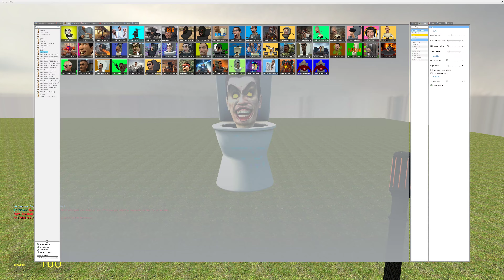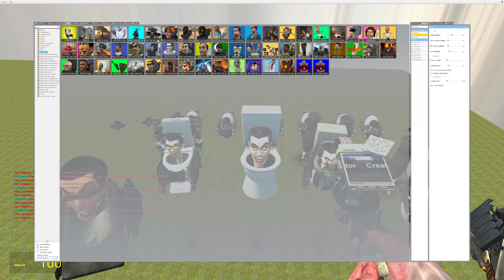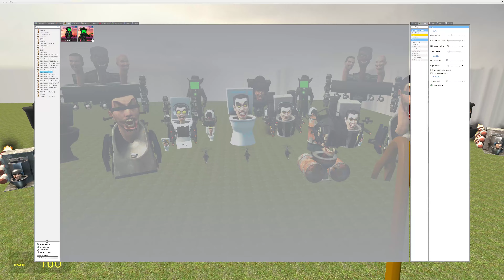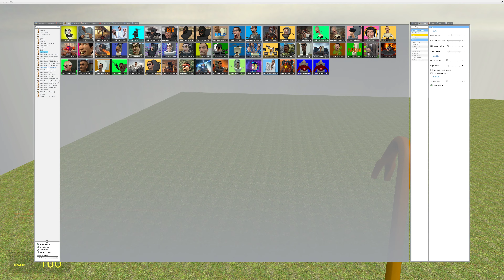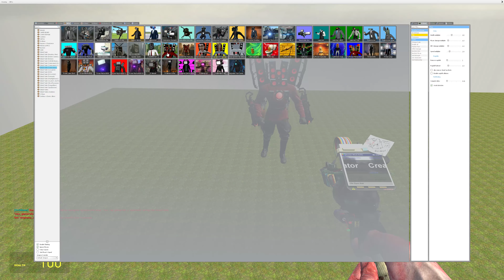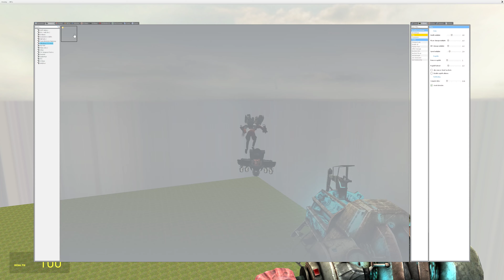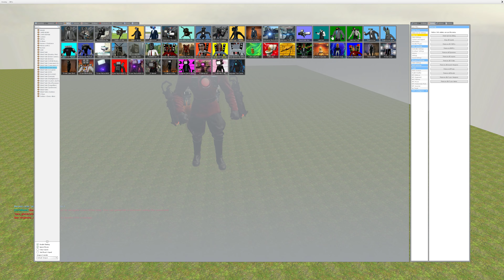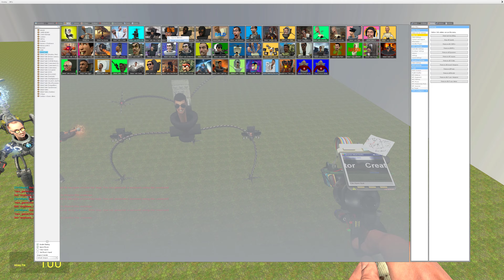Skibidi controller Crab to start a fight between Skibidi Toilet vs Cameraman ( Garry's Mod)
Synthesize the battles between parasite, computerman, tv women, tv man, spiderman, speakerman, cinematic camera vs gman, g-toilet, new skibidi toilet other in the game Garry's mod. Compare the strength and rank of the new toilet skibidi characters based on the original.
I hope you will like my video, so that I have the motivation to make the next videos.

00:00 Skibidi Controller Crab controls TV Women
05:44 Skibidi Toilet vs the Corrupted Camera
09:29 Titan Cameraman , Titan Speakerman upgraded vs Titan Cameraman is controlled
11:08 Titan Speakerman vs Skibidi Toilet